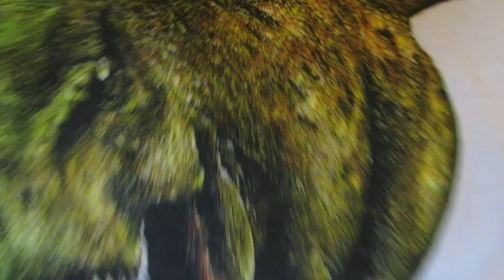Kidsongs: Cars, Boats, Trains & Planes [1986] - Up And Down, Round And Round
Lyrics:
(Chorus)
Up and down and round and round
Ride on the carousel with me
Near or far we'll catch a star
Isn't it swell
To ride on the carousel

See all the rainbow riders
You don't wanna be left behind
Hurry and get your ticket
Wait patiently in line

REPEAT CHORUS

I got a horse that's fast
But he's not as fast as mine
Up in the clouds we're flying
Oh no, it's slowing
Time to be going
Can I race you one more time!

REPEAT CHORUS

Thank you, Clifford Scott!